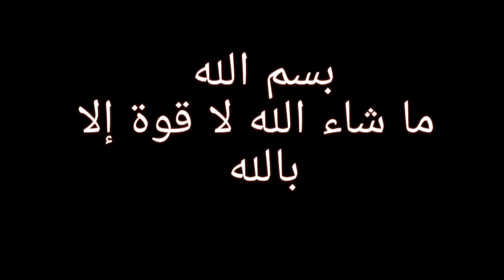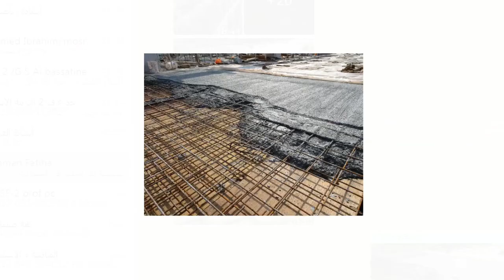مقارنة بين الضالة هوردي والضالة العادية من حيث التكلفة والجودة#تكلفة_الضالة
في هذا الفيديو مقارنة بين الضالة بلان والضالة هوردي
dalle pleine
dalle hourdis